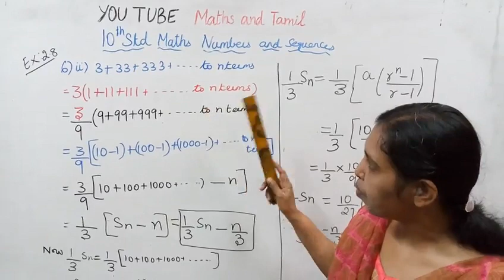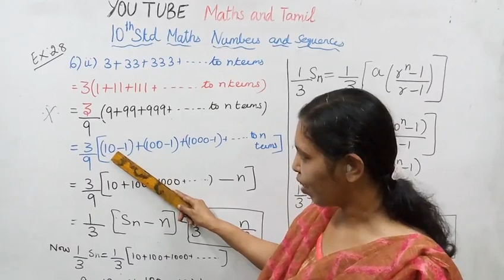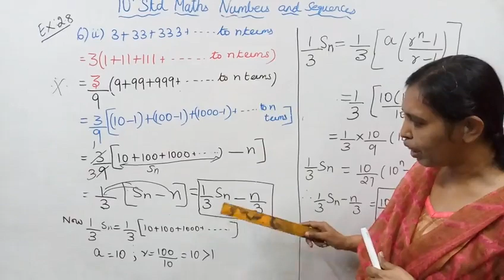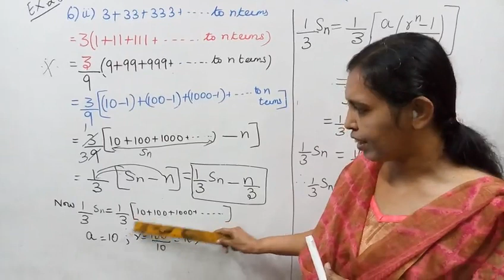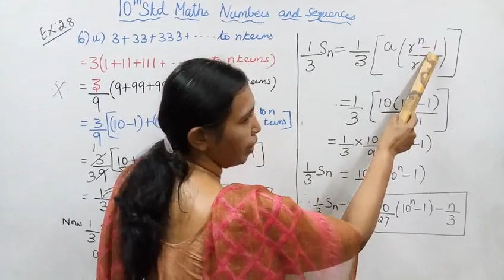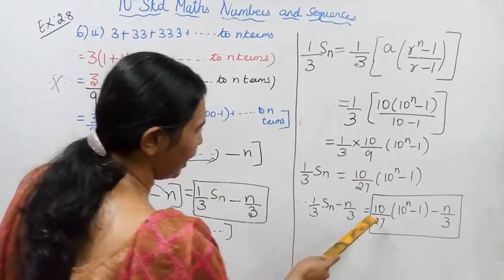T.N.10th std maths Exercise:2.8 Sum - 6(ii) | Numbers & Sequences.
Dear Students,
This video tells about that Ex:2.8-6(ii)